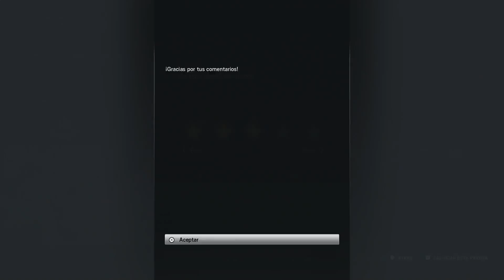DIAS DE PRUEBA DE RAINBOW SIX: SIEGE PS4 #2